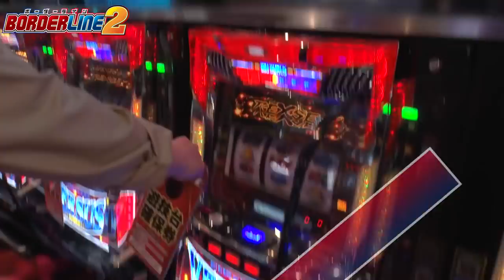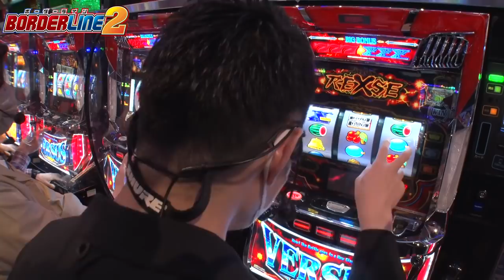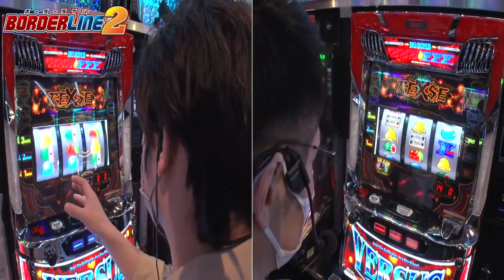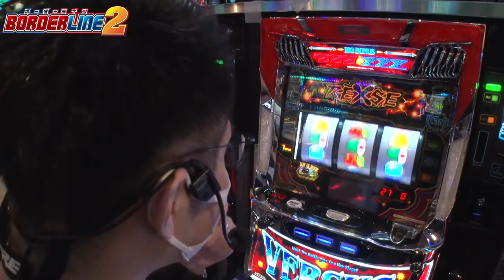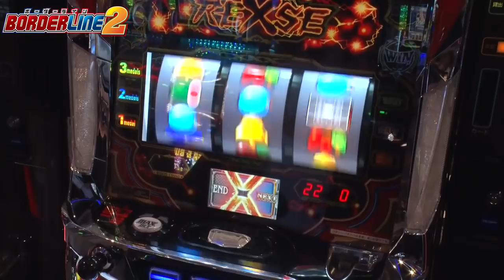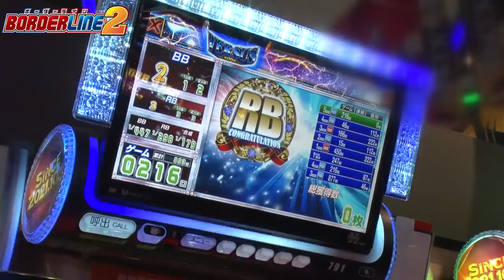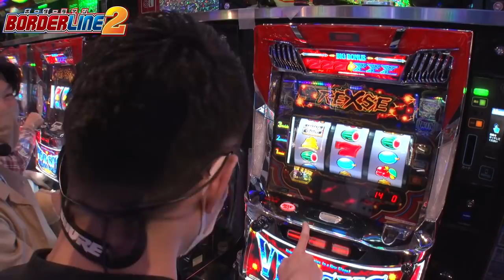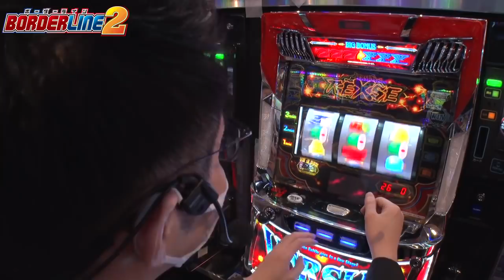BORDERLINE2 第51話(1/2)【バーサスリヴァイズ】《諸積ゲンズブール》《リノ》[ジャンバリ.TV][パチスロ][スロット]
新シーズン開幕なのに不機嫌そうな諸ゲン!!スタッフ含め全員からリノに対し文句があるそうです!!こんな感じで並び打ちできるのか!?

■実戦台：バーサスリヴァイズ